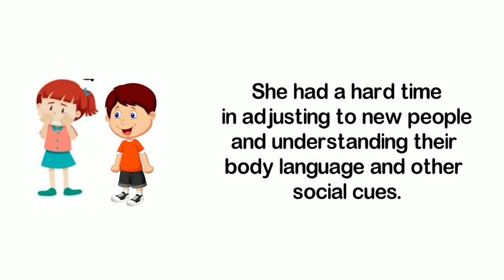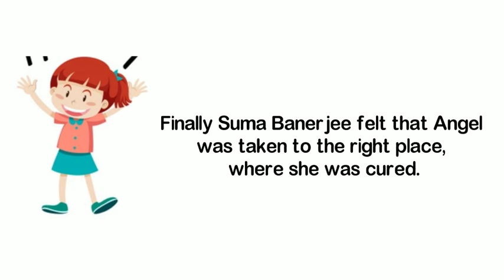Autism Spectrum Disorder Real Story - CAPAAR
Best Autism Treatment Center in Hulimavu, Bangalore. CAPAAR is a medical establishment, which specializes in physiotherapy for children with special needs. We also undertake physiotherapy and rehabilitation of adults with pain management issues related to muscles and joints.